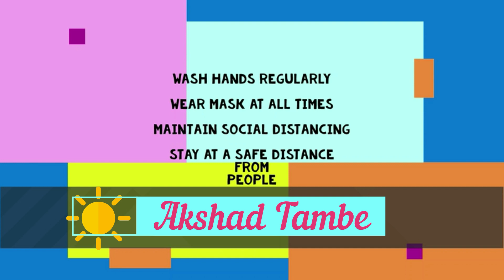FITNESS AT HOME I AKSHAT TAMBE I WORKOUT AT HOME II SHOOTER I KVS NATIONALISTS I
Is it effective to workout at home? The short answer is yes. Providing you are prepared to put a little time and effort into your workout at home, it can be just as effective as a gym workout. ... However for others, the prospect of going into a gym is daunting and therefore exercising in the comfort of their own home is much more appealing.